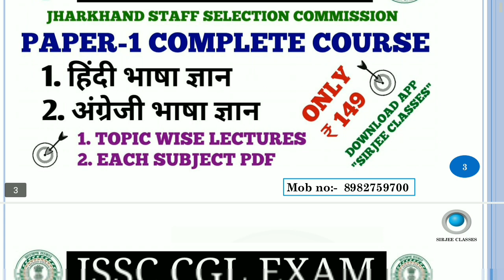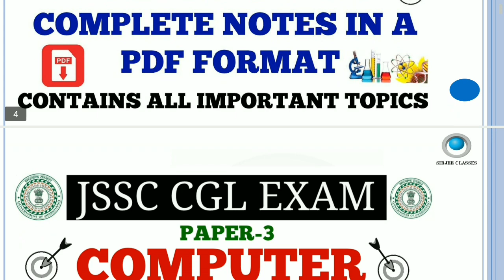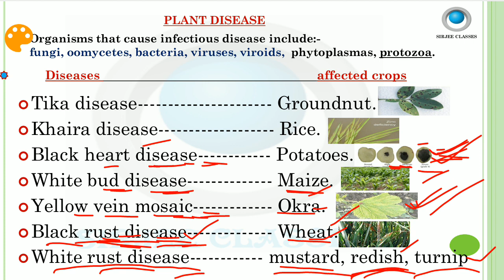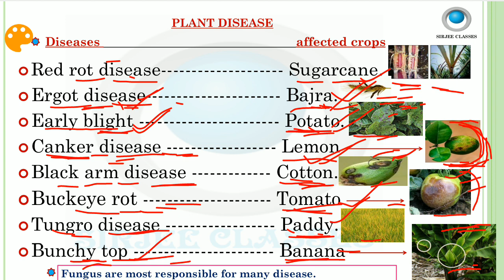GENERAL SCIENCE BIOLOGY (PLANT DISEASE) FOR JSSC CGL EXAM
COMPUTER all lectures playlists link:-

GENERAL SCIENCE all lectures playlists link:-

link to buy COMPUTER pdf for JSSC CGL/JE exam:-

link to buy GENERAL SCIENCE pdf for JSSC CGL/JE exam:-

link to buy HINDI pdf for JSSC CGL exam:-

link to buy ENGLISH pdf for JSSC CGL Exam:-